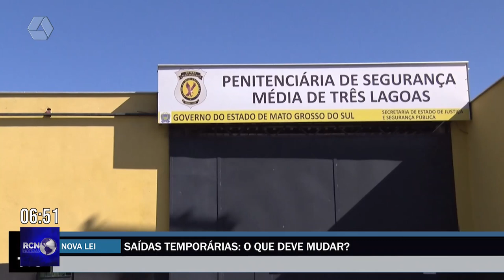Saiba o que deve mudar com a nova lei das ‘saídas temporárias’